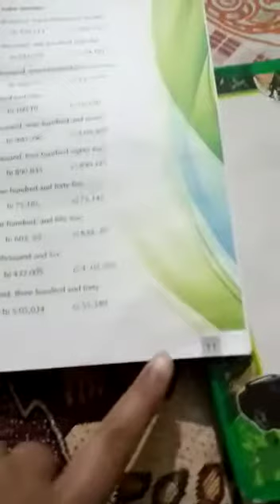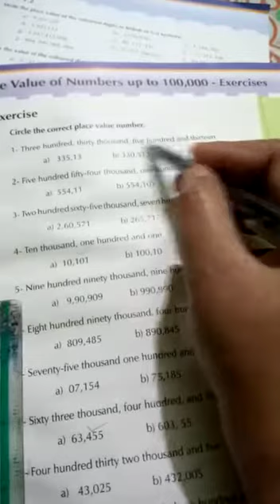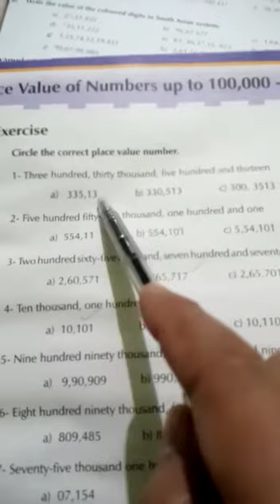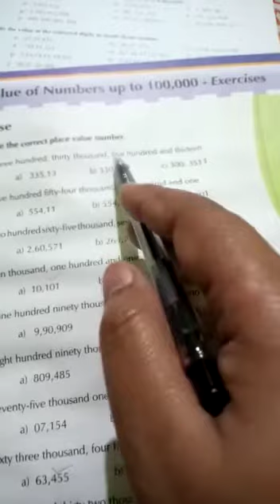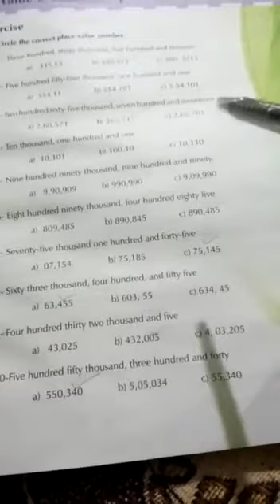G IV Maths unit#1 Part ii, E-Class Day,2